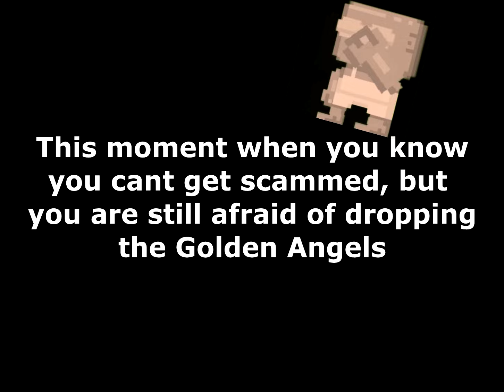Growtopia | Dropping Golden Angels into Growganoth (Halloween)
Hey guys, I hope you have enjoyed our video.

➖Download-Links:
Growtopia on Pc: